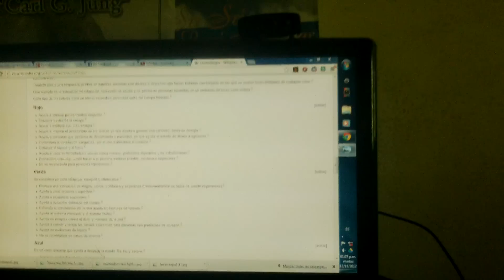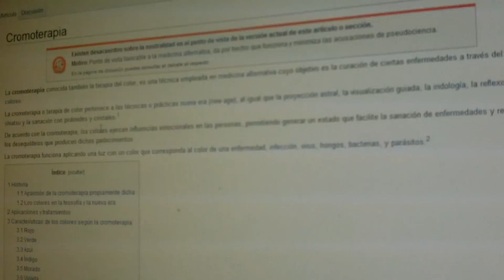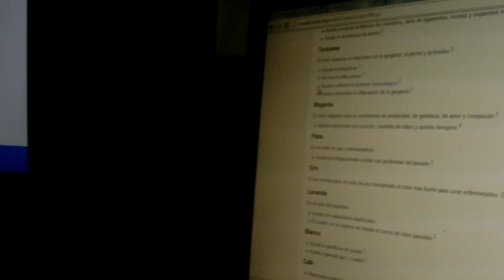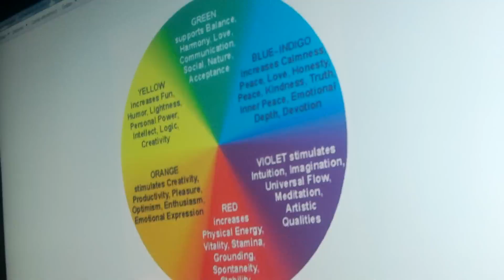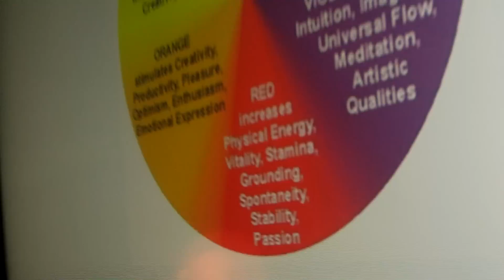Cromoterapia Tantrica en Eyaculacion Precoz e Impotencia.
El color verde genera tranquilidad,se asocia a lo ''natural'' el azul baja la temperatura y deprime(pensa en la musica del ''blues''),la Cromoterapia Psicologica Tantrica te enseña como usar el rojo para AYUDAR a curar tu disfuncion sexual